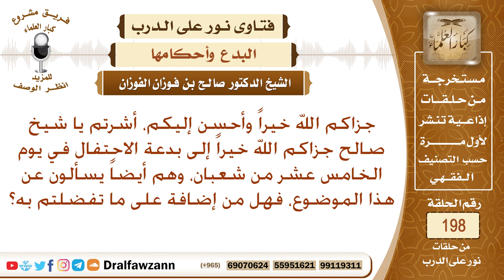بدعة الاحتفال باليوم الخامس عشر من شعبان - الشيخ صالح الفوزان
جزاكم الله خيراً وأحسن إليكم، أشرتم يا شيخ صالح جزاكم الله خيراً إلى بدعة الاحتفال في يوم الخامس عشر من شعبان، وهم أيضاً يسألون عن هذا الموضوع، فهل من إضافة على ما تفضلتم به؟ جزاكم الله خيراً.
السيرة الذاتية :
للاشتراك في قناة الشيخ صالح الفوزان

رئيس الفريق
لمشروع كبار العلماء